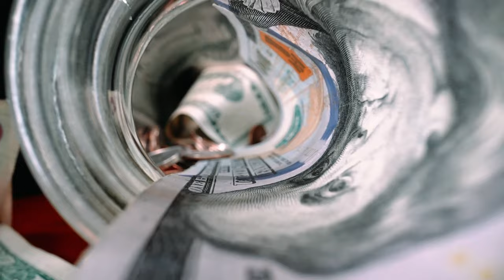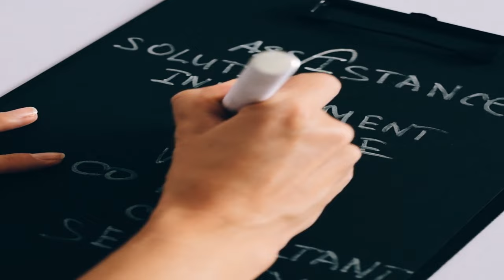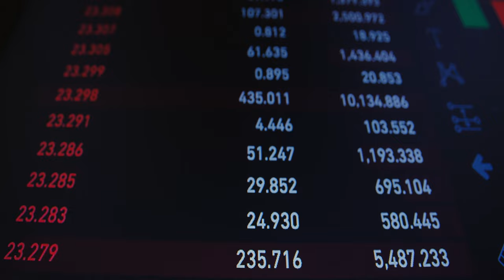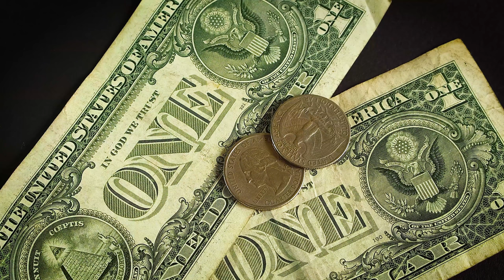Why You Will Be BROKE By 30....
In this video today we will be going over certain habits that will make you broke by 30. In this video will be things you need to do in order to make sure yourself, and your family are taken care of financially.

Learning more about personal finance will help you live a more freeing life. Money is important and make sure that you are making sure it is being taken care of and growing.

Add me on linkedin if you want to connect! Would love to connect with all of you and help grow the channel and reach a greater audience!